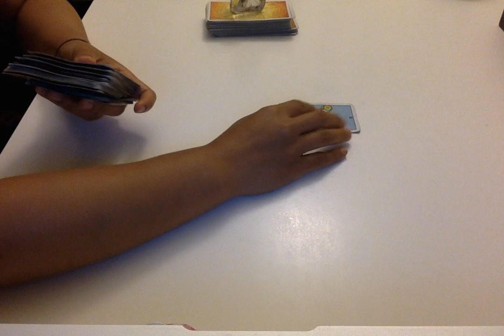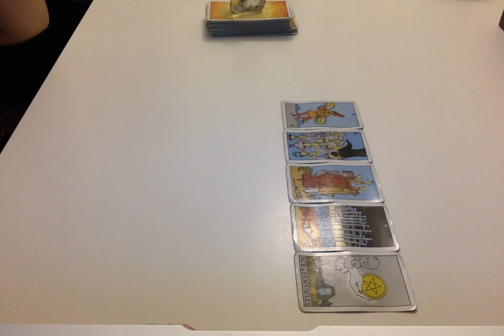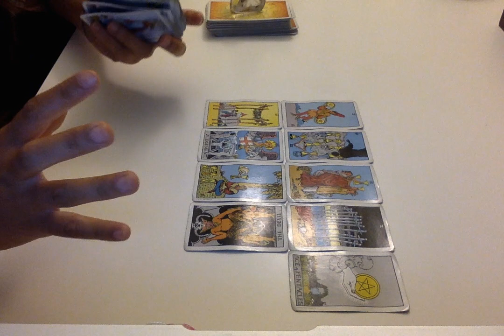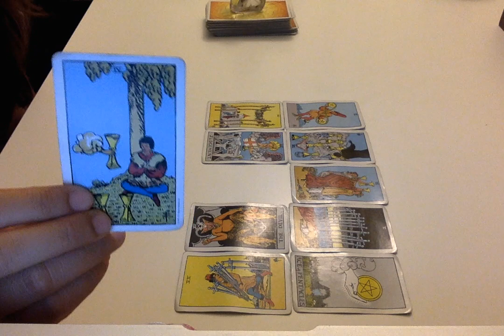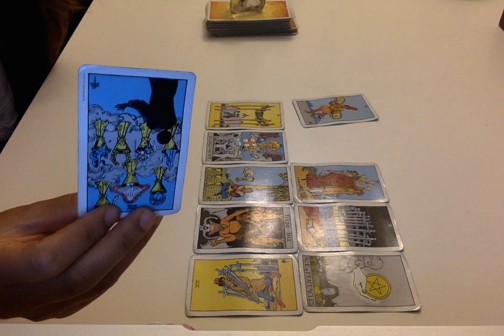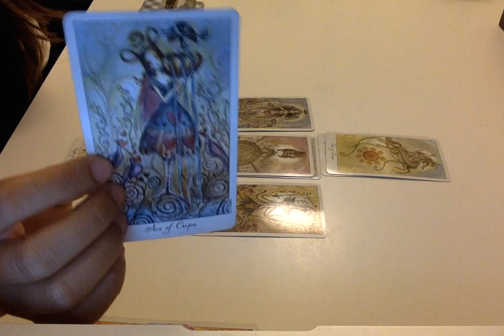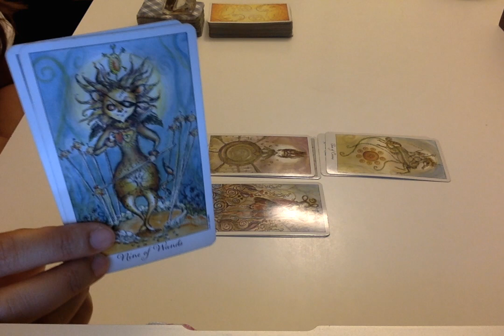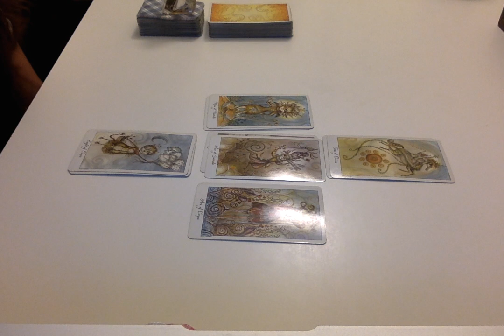Cancer July 2017 Tarot Reading